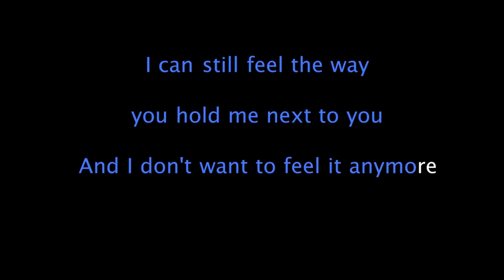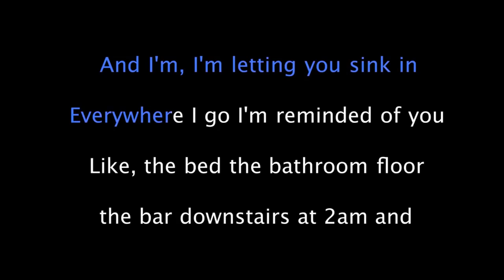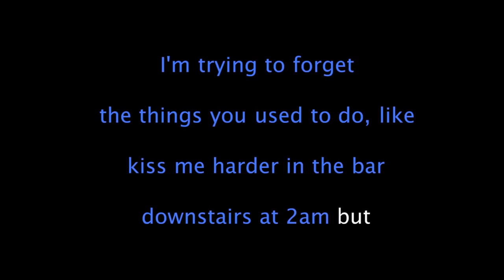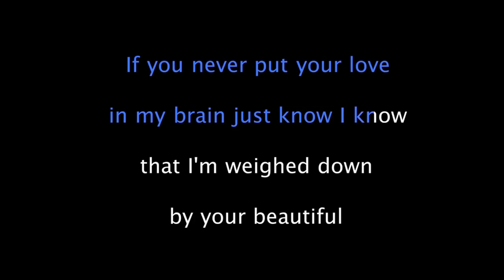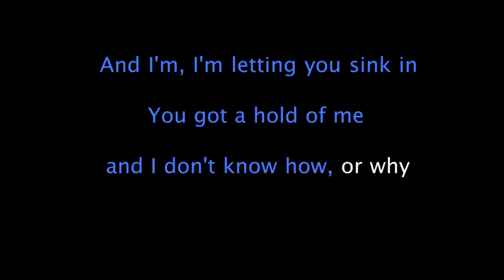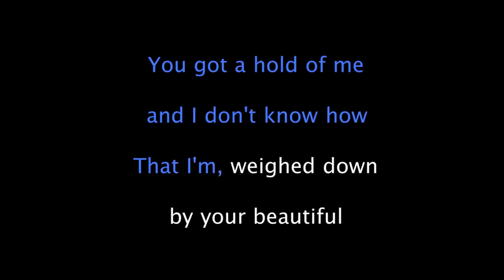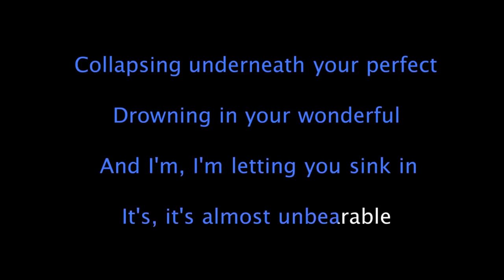Amy Shark - Sink In (Karaoke, Lyric, Instrumental)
If you wish to use our music in your own YouTube videos, all we ask is that you leave a link to our channel and credit to Sing King Karaoke for the instrumental in your video description. We also love to check out as many fan videos as possible, so feel free to send us a link to your covers :)

There's not a bone in my body that's not weak for you
Well if you find one let me know
And I can still feel the way you hold me next to you
And I don't want to feel it anymore
But if you didn't ever touch me that way just know I know I wouldn't be the same
you never put your love in my brain just know I'll know
That I'm weighed down by your beautiful
Collapsing underneath your perfect
Drowning in your wonderful
And I'm letting you sink in
It's, it's almost unbearable
I'm suffering inside your magic
Love you something terrible
Everywhere I go I'm reminded of you like
The bed the bathroom floor the bar downstairs at 2am
I'm trying to forget the things you used to do like
Kiss me harder in the bar downstairs at 2am
If you never put your love in my brain just know I'll know
You got a hold of me and I don't know how or why
You got a hold of me and I don't know how
And I'm weighed down by your beautiful